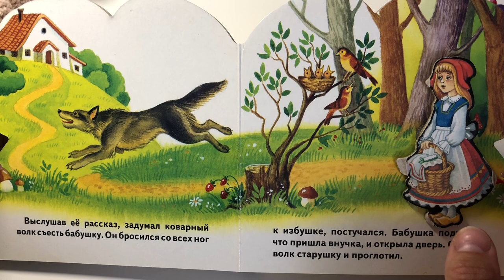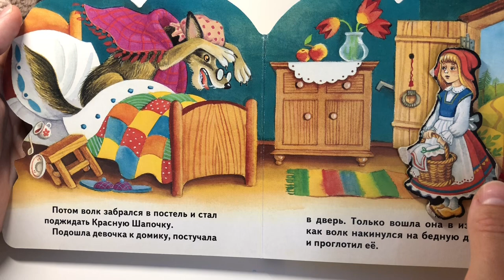Книга ‘Красная Шапочка’. Книга для детей. Читаем книгу вместе.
Из домашней библиотеки ‘Маруськины книжки’. Читаю любимые книги дочки для ваших детей на русском языке.
С Любовью,
Алёна.